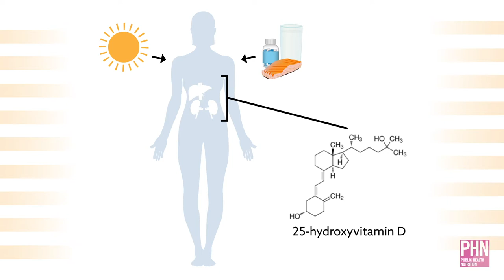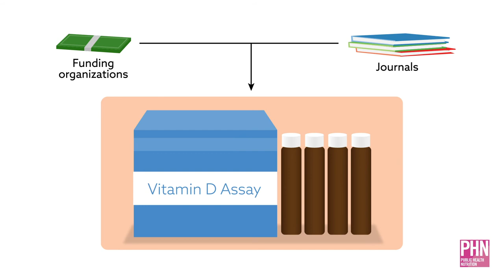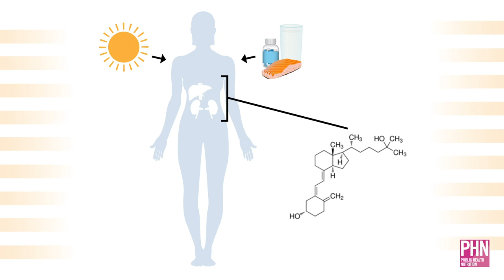25-Hydroxyvitamin D assay standardization and vitamin D guidelines paralysis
Sempos and Binkley. "25-Hydroxyvitamin D assay standardisation and vitamin D guidelines paralysis." Public Health Nutrition (2020)